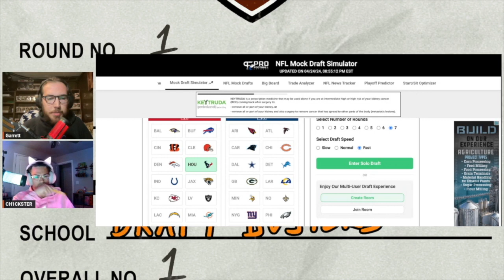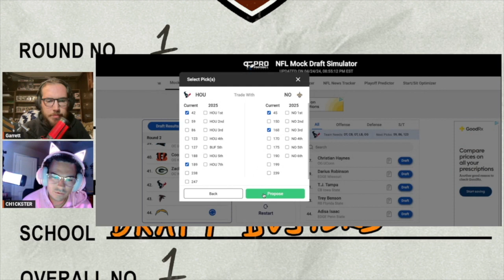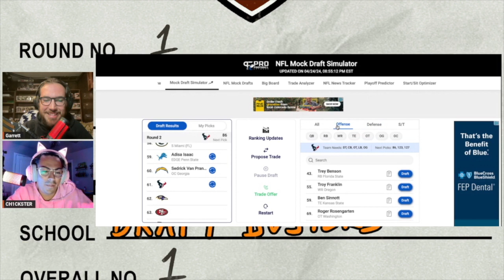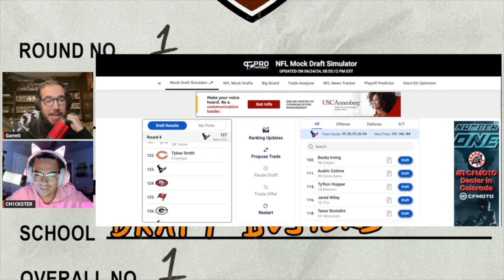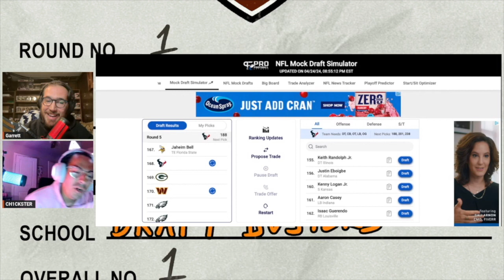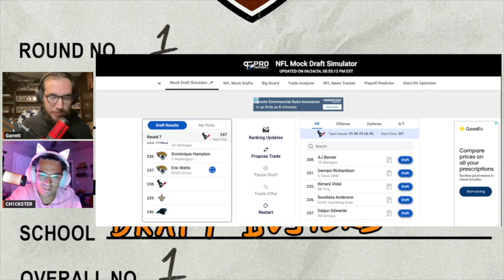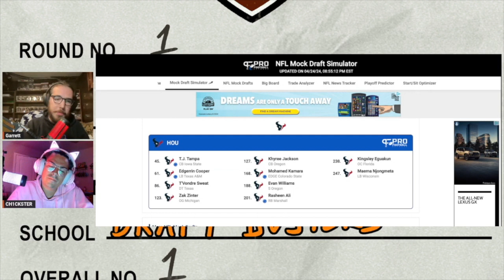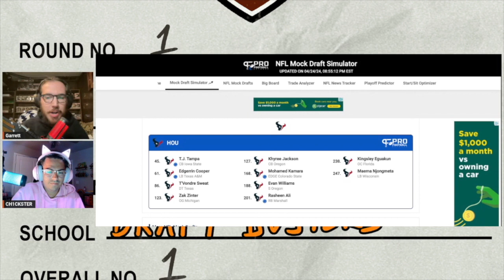Draft Busters 2024 NFL Draft War Room: Houston Texans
The War Room series is almost over, but the Draft Busters still have work to do! In this one, the guys take over the upstart Houston Texans! The guys LOAD UP on one side of the ball, but will that end up being their downfall? Sound off in the comments your thoughts!